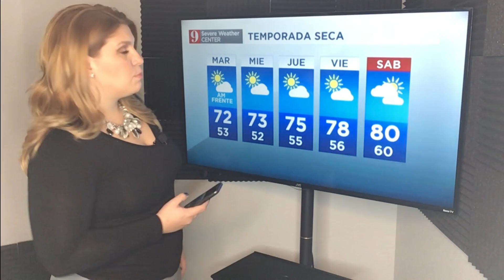Nov 18 fria noche en Florida Central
Pasa un frente que pudiese dejar unas lloviznas temprano el martes